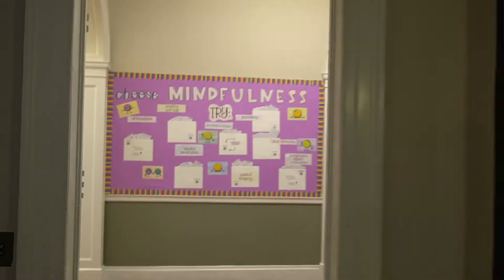A Week in the Life at TPS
This was an exciting week at TPS! Students, faculty, and administrators are delighted to be back in person. This is a glimpse into the eventful week we had here at TPS, and on the mountain for Ski Day. Happy Friday, Bears!